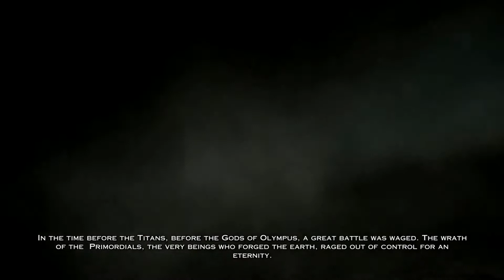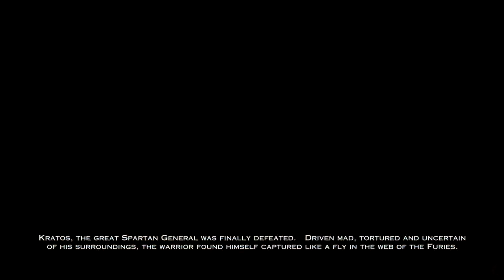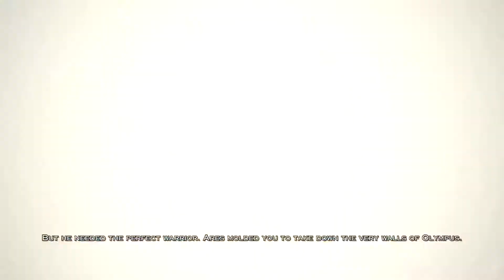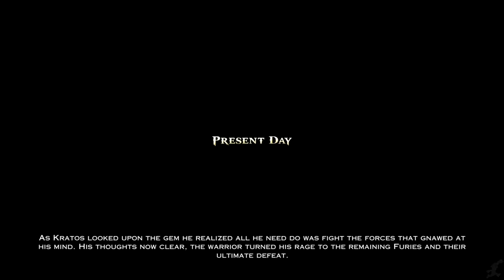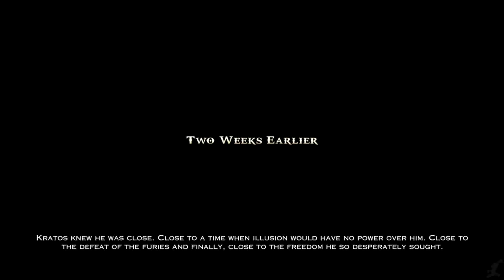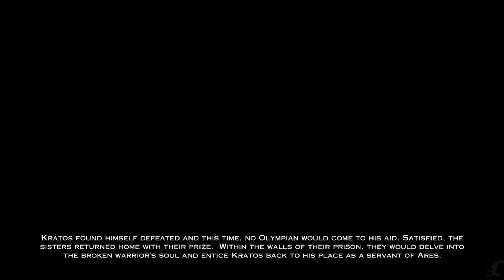God of War Ascension Movie